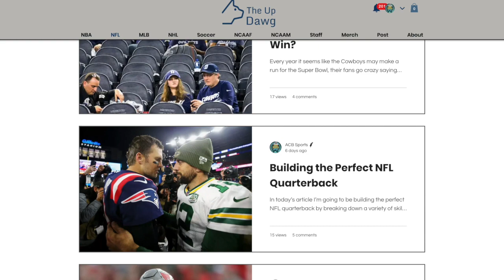Miami Dolphins Midseason Review and Analysis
In today's video we'll be discussing the Miami Dolphins, reviewing, analyzing, and predicting how they have played so far this season and how they will look for the rest of the 2020 NFL season. We'll see how they stand in the playoff picture, their upcoming schedule, and some of their best standout performers like Xavien Howard, Andrew Van Ginkel, Brian Flores, Bobby Mccain, and Emmanuel Ogbah. We'll also discuss Tua Tagovailoa, DeVante Parker, Raekwon Davis, the Dolphins' offense, defense, run game and run defense, as well as the development of the offensive line with Ereck Flowers, Austin Jackson, Ted Karras, Solomon Kindley, Robert Hunt, and Jesse Davis.